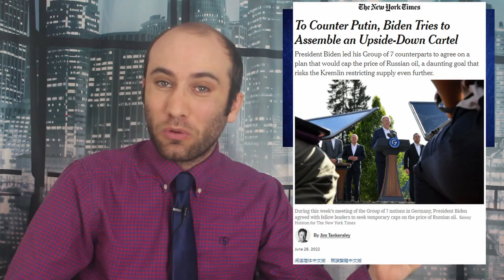Biden’s Russian Gas Price Cap Strategy, Explained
The world hasn’t been able to kick their addiction to Russian Gas. The world hasn’t been able to find a country willing to produce and export more gas. With Plan A and Plan B having failed, it’s time for Plan C, buy Russian gas, but force a major discount. Here is exactly what’s happening.